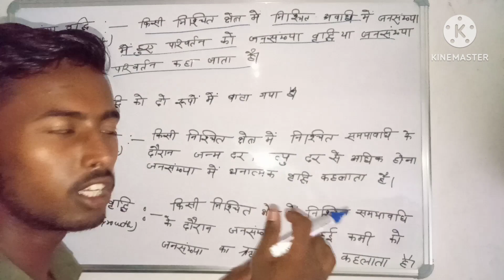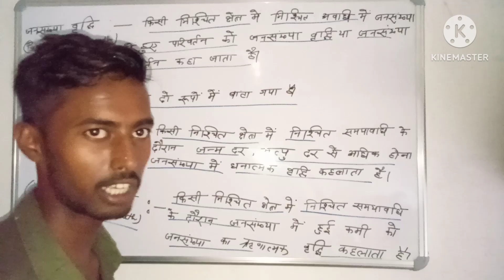jansankhya vriddhi | जनसंख्या वृद्धि | papulation growth | class 12th chapter 2 geography | NCERT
jansankhya vriddhi || जनसंख्या वृद्धि || papulation growth || class 12th geography || NCERT
class 12 bhogol jansankhya vridhhi
जनसंख्या वृद्धि

up board
up board exam kab hota hai
up board 2024 exam date
up me board exam kab hoga
up board 2024 ka paper kab hoga
up board latest news, up board exams
up board exam time table 2024 class 12
up board exam time table 2024 class 10
up board exam time table class 12 12th
up board exam time table class 10 10th
Up Board Exam's 2024 time table class 10th and 12th
up board exam 2023 time table class 12th and 10th